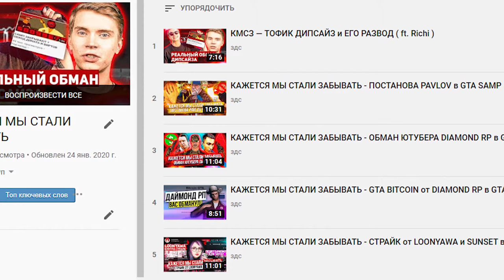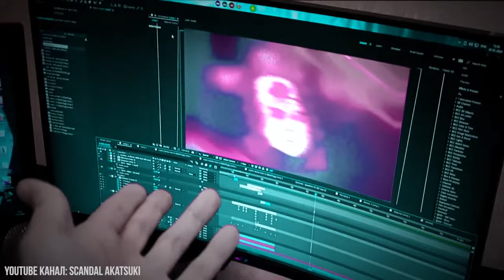КМСЗ — КТО ТАКОЙ ШЕЙН?? GTA SAMP